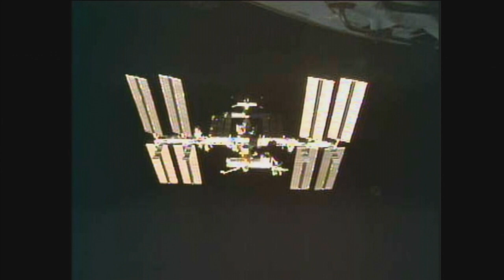Discovery Completes ISS Assembly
This video captures the launch-to-ISS-undocking highlights of  STS-133 as the space shuttle Discovery flies its final mission.  Watch as the crew installs the External Logistics Carrier, services other external structures, and berths the Pressurized Mating Module, thereby completing assembly of the International Space Station.